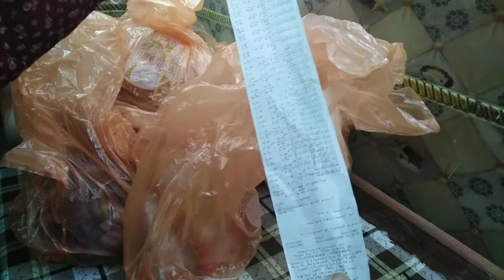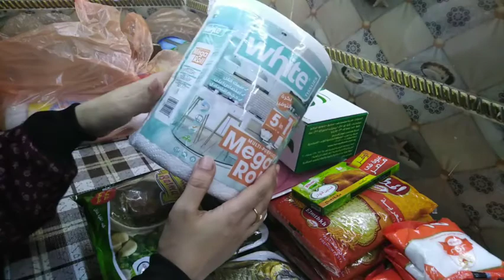مشترياتي للمطبخ من أسواق فتح الله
مستلزمات للمطبخ